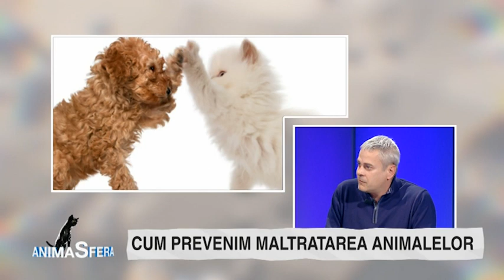animasfera cristina ghibu 2020 01 14 partea1 3420